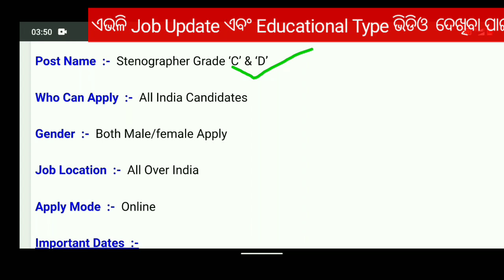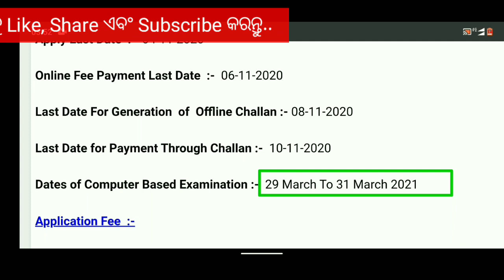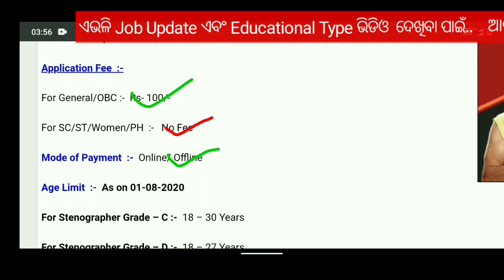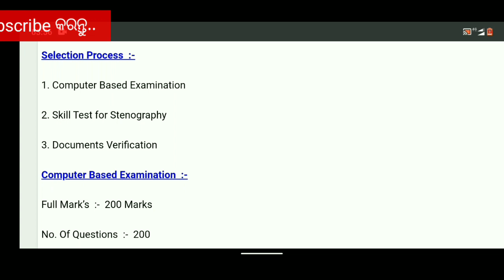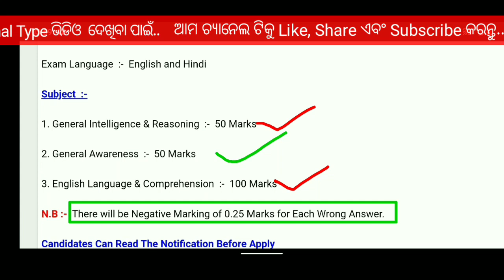SSC Recruitment ! Latest Odisha Govt Job ! Odisha Govt Job Update Today ! Odisha Govt Job News !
SSC Recruitment For Stenographer Grade C & D ! Latest Odisha Govt Job ! Odisha Govt Job Update Today ! Odisha Job News